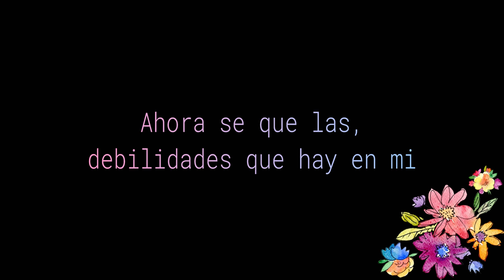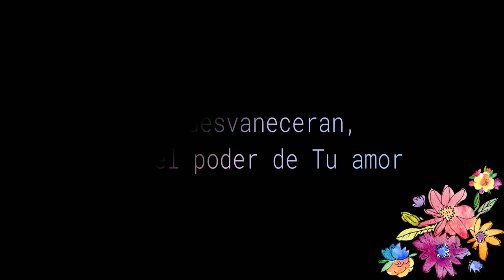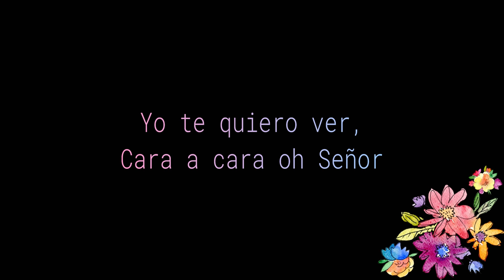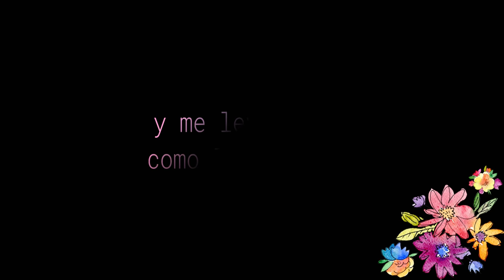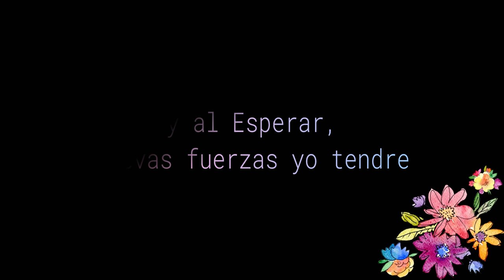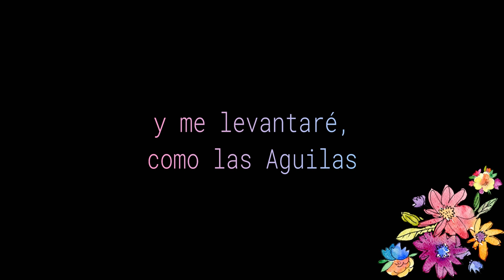Marinella Arrue - Por El Poder De Tu Amor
Marinella Arrue canta: por el poder de tu amor en vivo